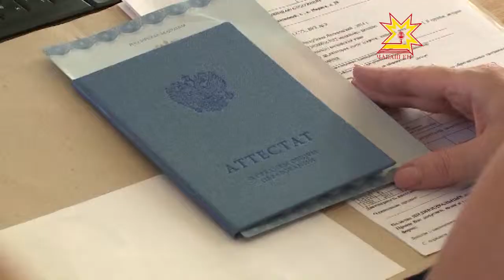В вузах Чувашии в этом году открыто почти 11 тысяч бюджетных мест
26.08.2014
Готовятся к новому учебному году и ВУЗы Чувашии. В этом году открыто почти 11 тысяч бюджетных мест. Сейчас в высшие учебные заведения подано 16 с половиной тысяч заявлений. Конкурс почти 5 человек на 1 место.